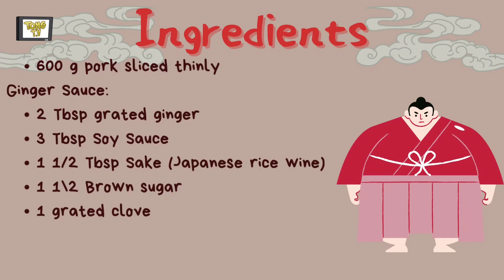Pork shogayaki (生姜焼き, ginger pork)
Pork Shogayaki (生姜焼き, ginger pork) is a thinly sliced sautéed pork full of ginger flavour, which makes the sauce so tasty. It is one of the most popular recipes on the lunch menu as well as the bento box (Japanese lunch box). It is very simple to make and excellent for a weekday dinner with a bowl of rice.